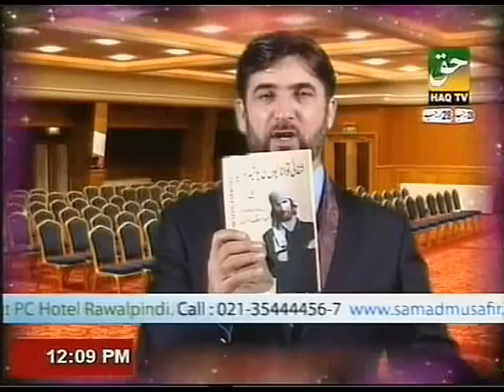How to Fortify your Powers of Intention, Decision and Tolerance By PROF. DR. ABDUL SAMAD (Part-3)